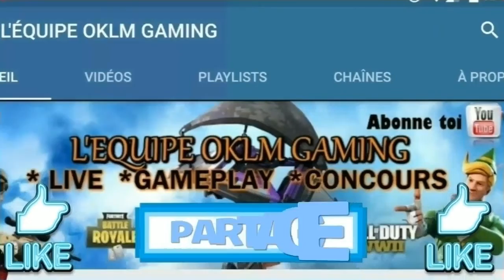CHERCHER DE NUIT DANS UN CHÂTEAU EN RUINE AU SOMMET D'UNE MONTAGNE (PUCE DE DÉCRYPTAGE #50)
Yo les poto dans cette petite video je vous montre ou ce trouve la puce de décryptage #50 pour terminer votre défi chercher de nuit dans un château en ruine au sommet d'une montagne bon visionnage
SHAREfactory™